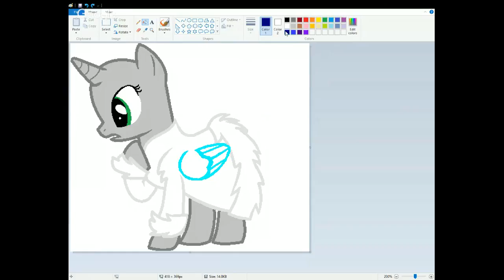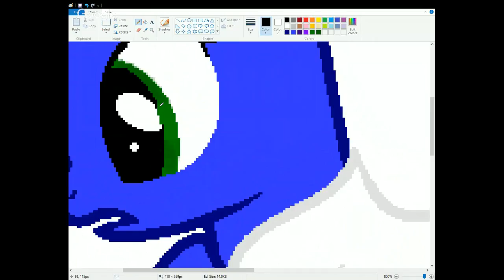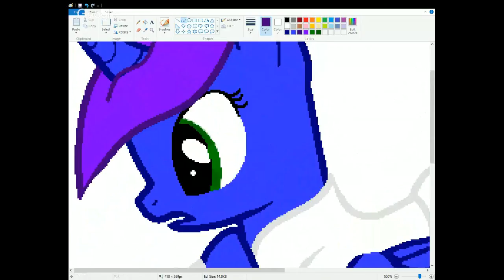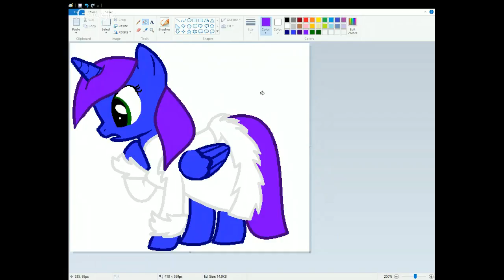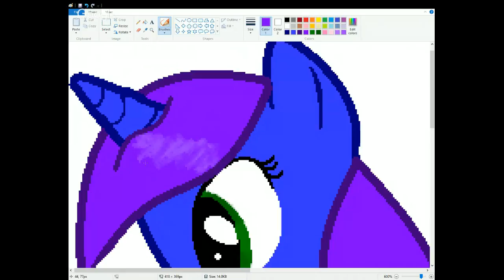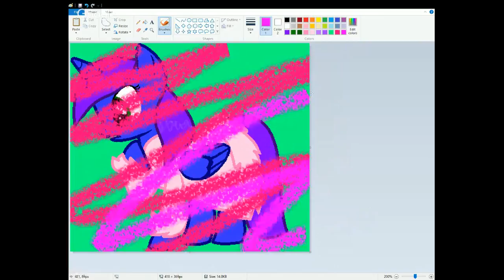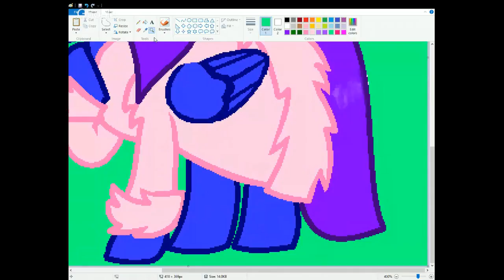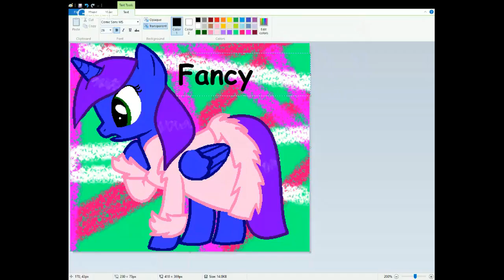mlp-speedpaint i am in a bathrobe- base mlp fancy lover